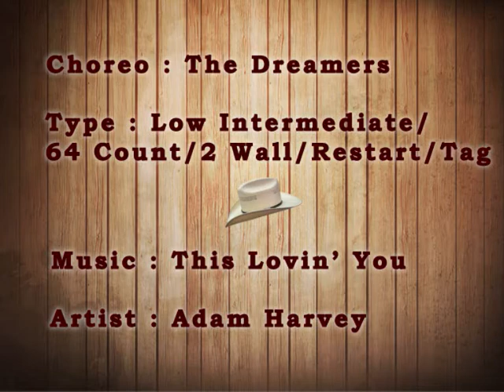This Loving You - The Dreamers (Instruction)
This Loving You - The Dreamers
Low Intermediaire - 2 Wall - 64 Count